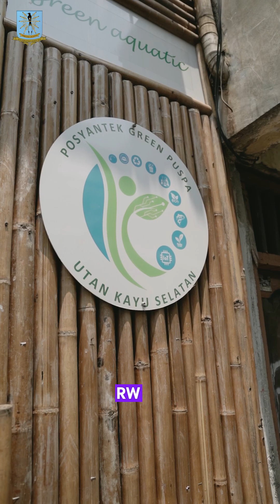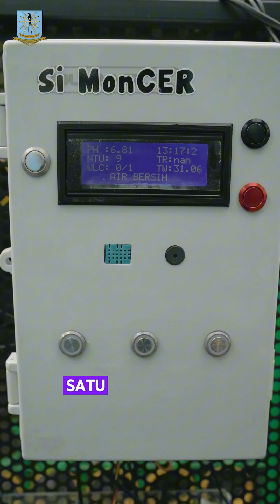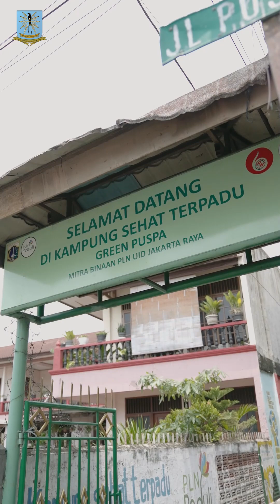Smart Farming RT 01 RW 06 Kelurahan Utan Kayu Selatan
Hi

Di RT 01 RW 06 Utan Kayu Selatan, mereka bikin urban farming makin canggih dengan teknologi lho!!

Pakai aplikasi Tanpa Jarak, penyiraman otomatis, dan kontrol air langsung dari Android. 🌱📱

Mau tahu lebih lanjut? Yuk, simak video berikut sob! 💧🌿